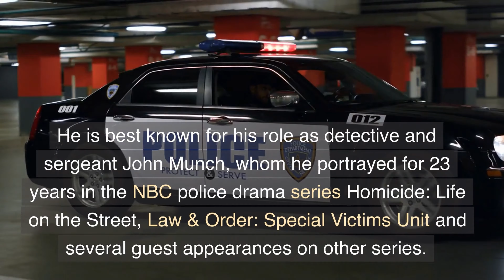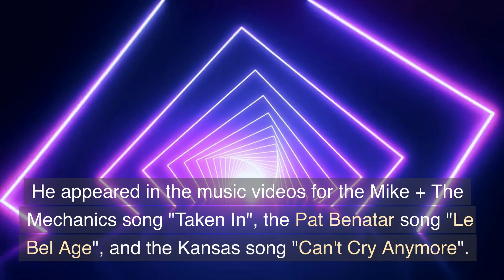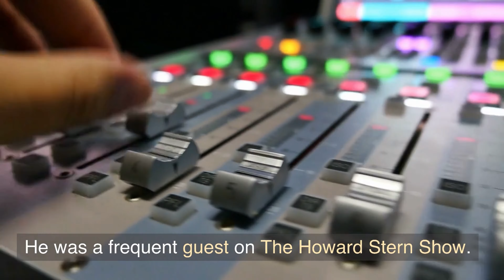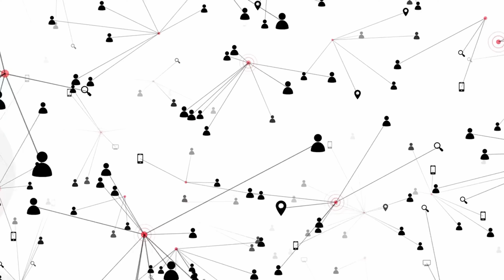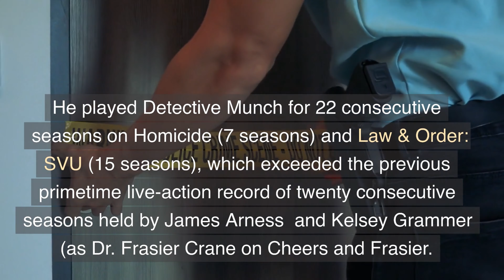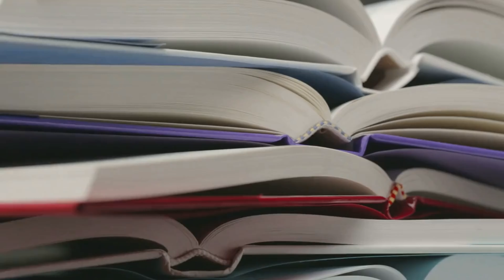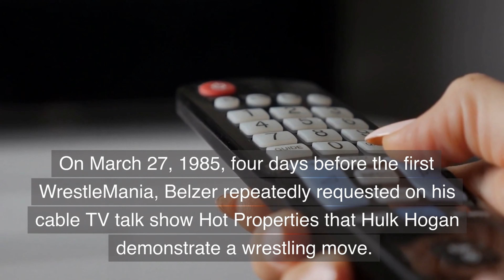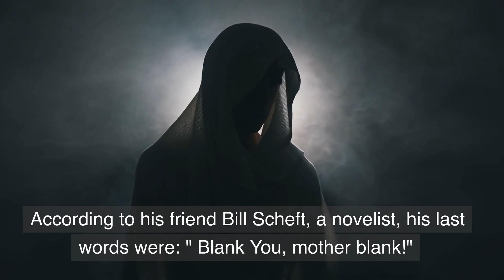The Life and Death of Richard Belzer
Richard Jay Belzer (August 4, 1944 – February 19, 2023) was an American actor, comedian and author.  He is best known for his role as detective and sergeant John Munch, whom he portrayed for 23 years in the NBC police drama series Homicide: Life on the Street, Law & Order: Special Victims Unit[2] and several guest appearances on other series.